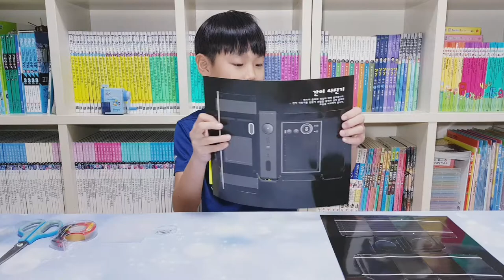[뽀글tv]간이사진기 만들기 SIMPLE CAMERA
As light passes through the lens in the air, it bends towards the thickness of the lens. The convex lens is thick in the middle, the light is deflected towards the center while the concave lens thick at the edges and it is deflected toward the edge. So, when the light travels from one substance to another, it is called refraction of light.